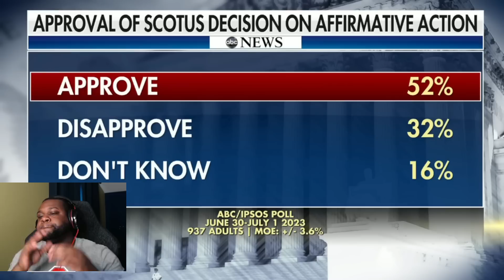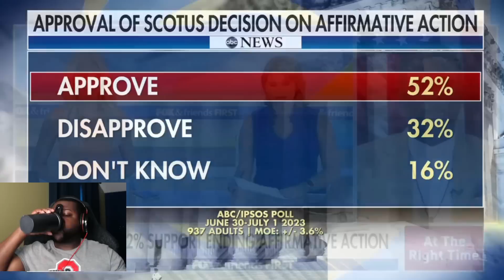Now They Are Showing Their True Colors!